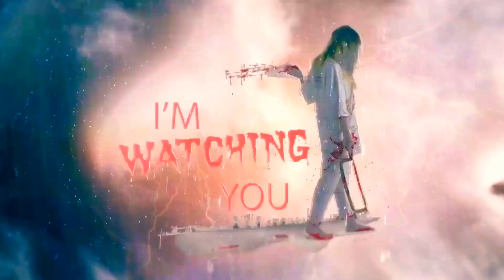Nepali Experiment: COCA COLA And Mentos | Awesome Cold Drinks Tricks ! Mentos Mints | NiheRose (4K)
Experiment, Car, Car Vs, Rainbow Toothpaste, Juice, 50 Toothpaste, Nail Bed, Stretch Armstrong, Rubber Man, Soccer Ball, Lighters, Watermelon, Coca-Cola, Balloons, Toothpaste, Tests, Auto Vs, Experiments, Power Vision
Experiment !
Under Water ! DIY ! Coca cola Rocket ! Watermelon ! Tests ! Underwater ! 1000 Degree Metal Ball ! Car Vs, Experiments ! Power Vision !
Experiment, Meat Grinder, Coca-Cola, Mentos, Banana, Chupa Chups, Chips, Coke, Experiments, Egg, Tests, Power Vision
How to Make Coca Cola
BALLOON in COCA Cola PRANK
! POOL ! BALLOON ! BALLOON VİDEOS ! POOL VİDEOS ! JOKE ! PRANK ! COCA COLA ! COCA COLA VİDEOS !
coca cola tu ! coca cola tu dance ! coca cola tu shola shola tu ! coca cola experiment ! coca cola dance ! coca cola song dj ! coca cola !nepal ! coca cola tu gana ! coca cola hunger hunt ! coca cola and mentos
experiment ! experiments ! experiment king ! experiment at home ! experiment of science ! experiments to do at home ! experiments for kids ! experiment vs car ! experiment for science exhibition ! experiment car !